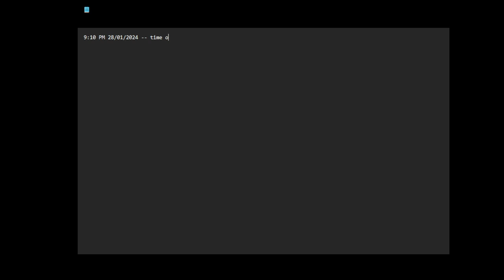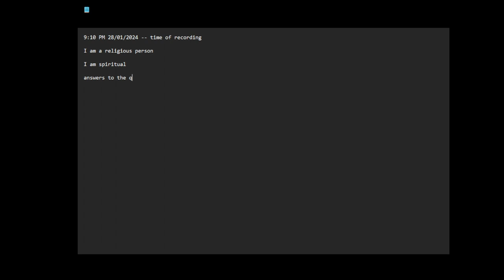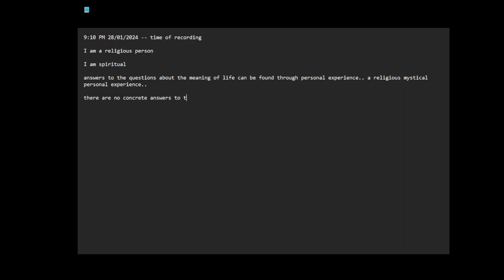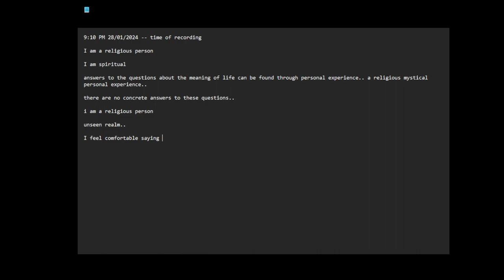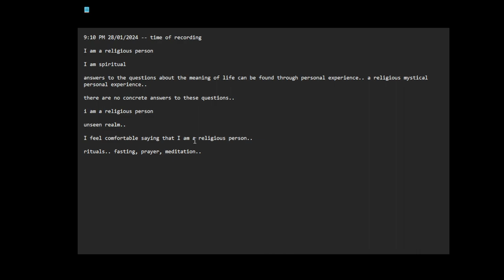I am a religious person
9:10 PM 28/01/2024 -- time of recording

I am spiritual

answers to the questions about the meaning of life can be found through personal experience.. a religious mystical personal experience..

there are no concrete answers to these questions..

unseen realm..

I feel comfortable saying that I am a religious person..

rituals.. fasting, prayer, meditation..